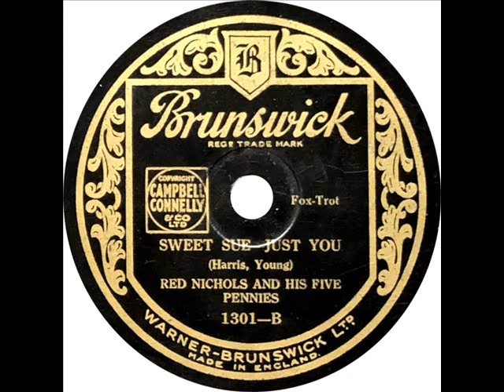Red Nichols - Sweet Sue Just You